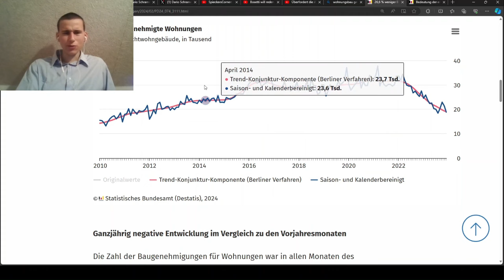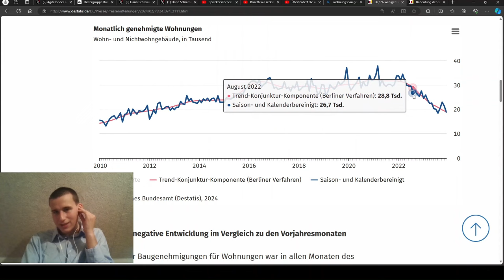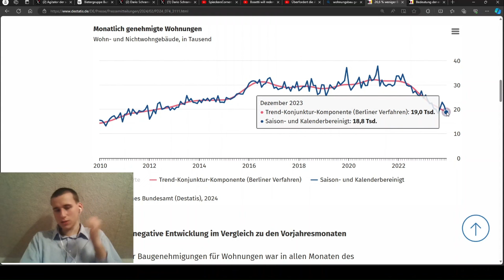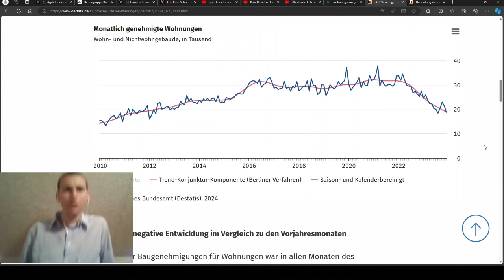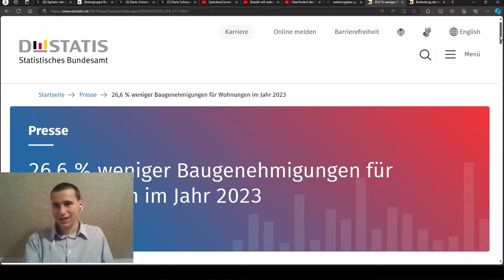Kompletter Kollaps der Baubranche! Die deutsche Wirtschaft auf Talfahrt!